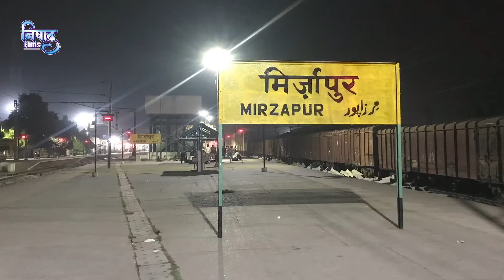का नया हिट गाना || Mirzapur Ke Hayi Rangdar || Anup Sonkar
HDVideo | Neha_Raj का नया हिट गाना || Mirzapur Ke Hayi Rangdar || Anup Sonkar

►  Album - Mirzapur Ke Hayi Rangdar

►  FT. - Vikash Dube & Payal Jha

►  Singer - Anup Sonkar & Neha Raj

►  Lyrics - Chandan Vishesh

►  Music Director - Ashlam Mirzapuri

►  Video Director - Asif Rajpoot

neharaj-VIDEO_SONG_2023